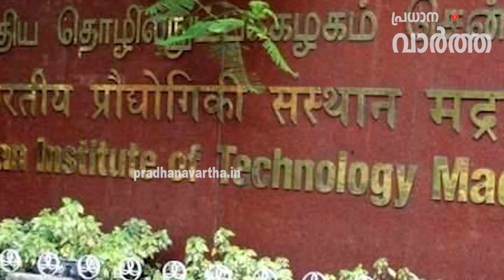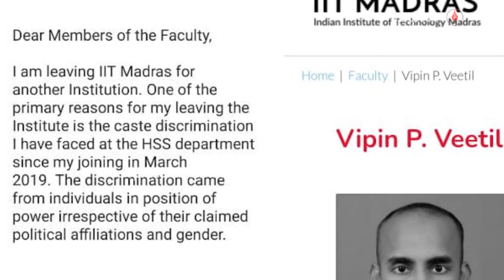മദ്രാസ് ഐ.ഐ.ടിയിൽ നടക്കുന്നത് ബ്രാഹ്മണാധിപത്യമോ I MADRAS IIT I VIPIN P I IIT MADRAS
മദ്രാസ് ഐ.ഐ.ടിയിൽ
നടക്കുന്നത്
ബ്രാഹ്മണാധിപത്യമോ